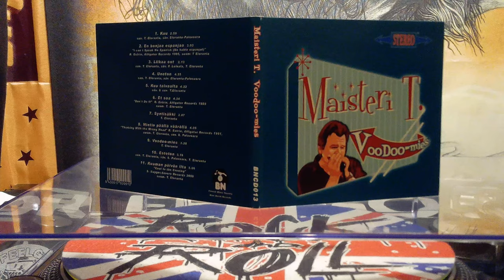MAISTERI T.-Et Saa(Don’t Do It)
Los Cd's De Coleccion.